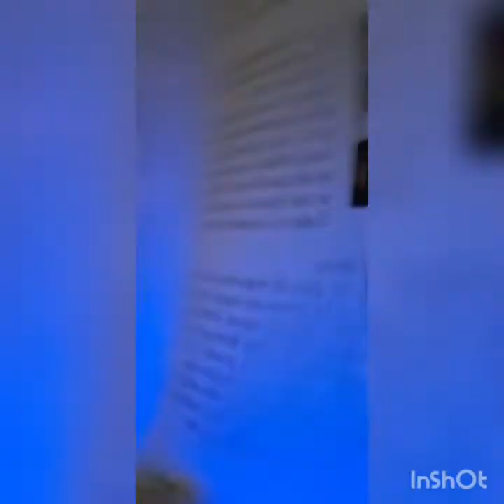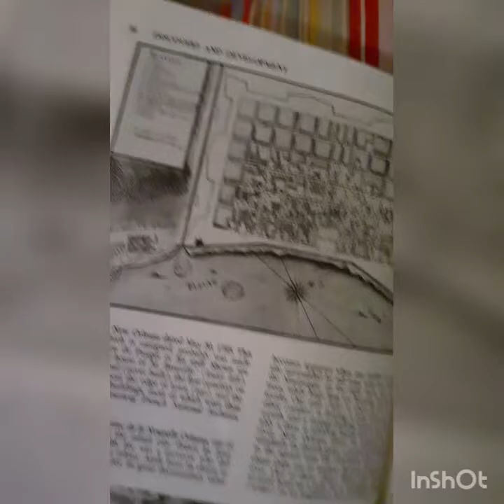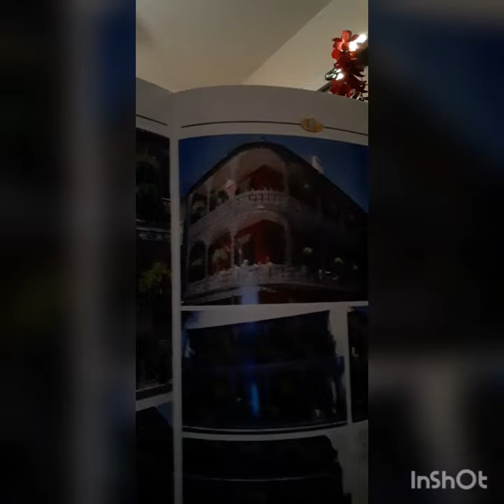The New Orleans Fires of 1788 and 1794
A history lesson by Dedicated young passionate historian Teacher Orleans on the devastating fires In New Orleans during the eighteenth century, music and clips do not belong to me, for educational and entertainment purposes I am not profiting off this video